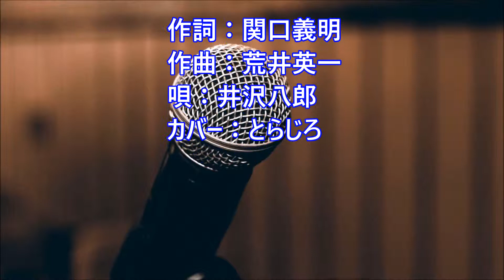ああ上野駅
作詞：関口義明、作曲：荒井英一、唄：井沢八郎、カバー：とらじろ

昭和３９年(1964)5月発売。
累計売上は100万枚を記録。
関口義明が農家向け雑誌『家の光』の懸賞に応募して１位に入選した詩をもとにレコード化。
青森から単身上京した井沢に歌わせると「金の卵」と呼ばれた集団就職者などから支持と共感を得て「心の応援歌」として多くの人々に勇気と感動を与えた。